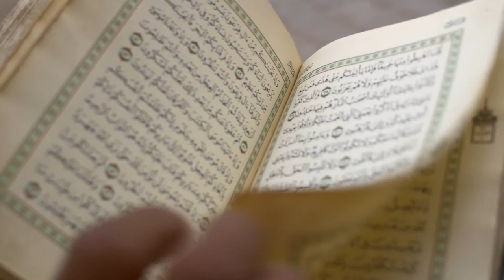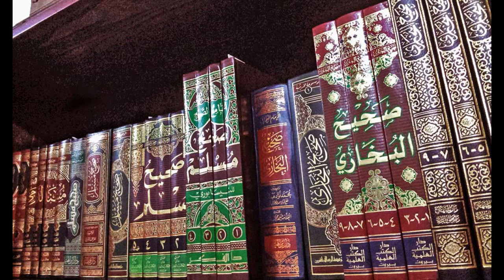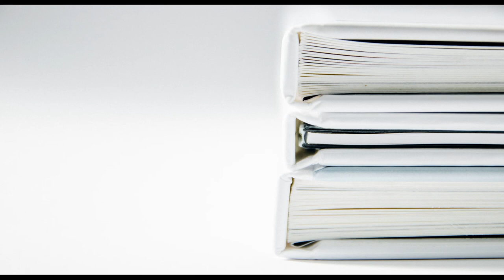L'héritage des civilisations - Introduction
"Quelles sont les sources utilisées pour parler de l'héritage des civilisations ?"

Crédit images et vidéos : Pixabay, Pexels et Wikipédia